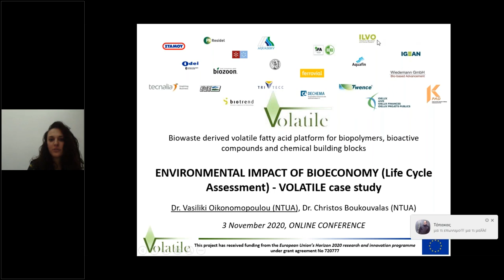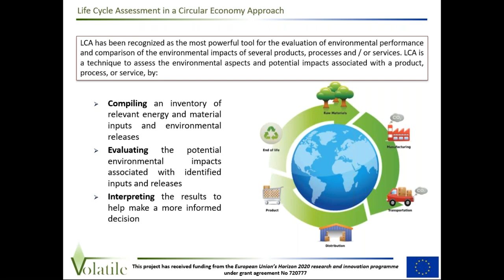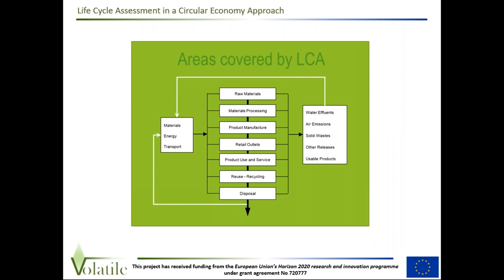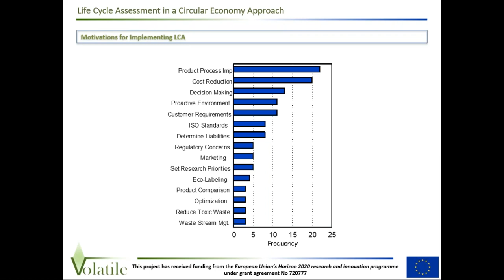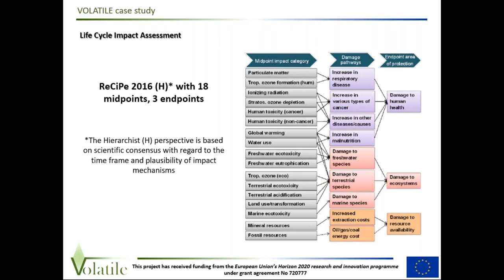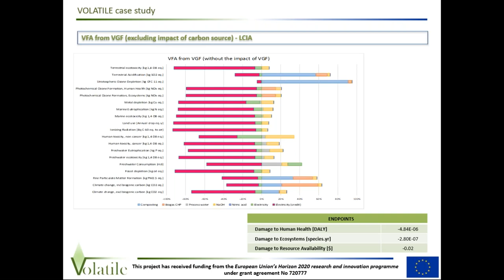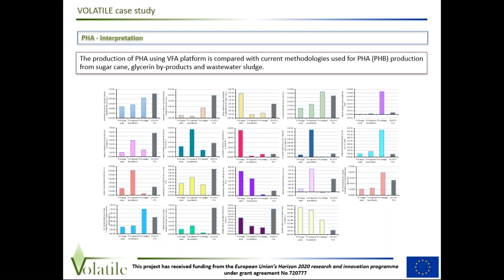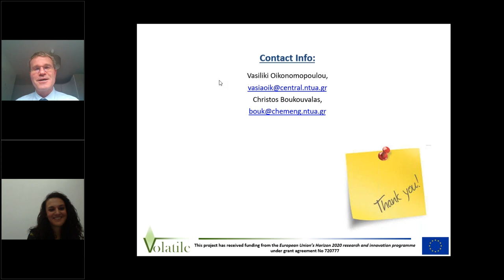Volatile 10: Environmental impact of bioeconomy Life Cycle Assessment VOLATILE case study